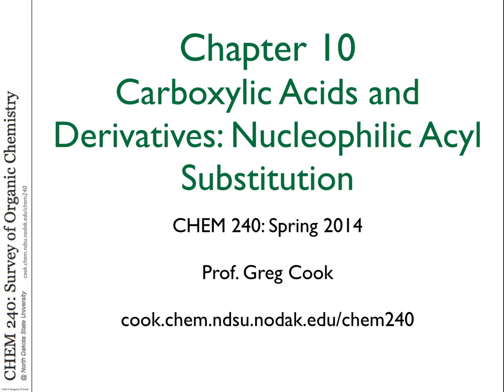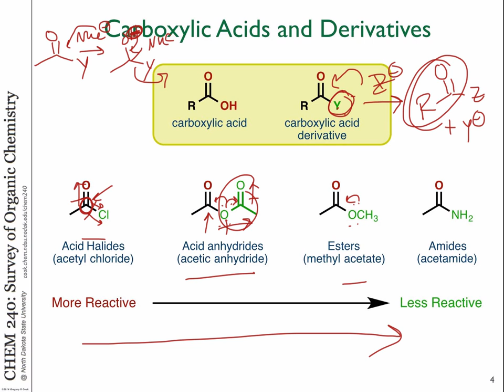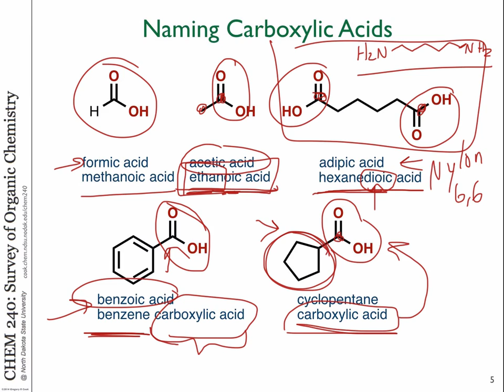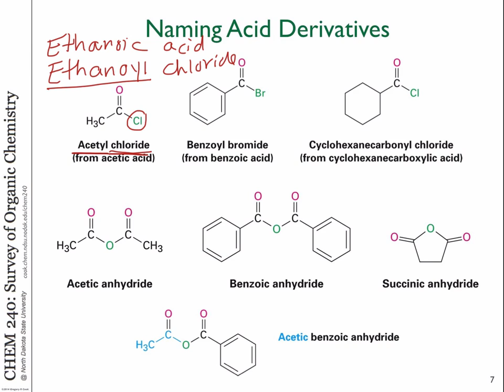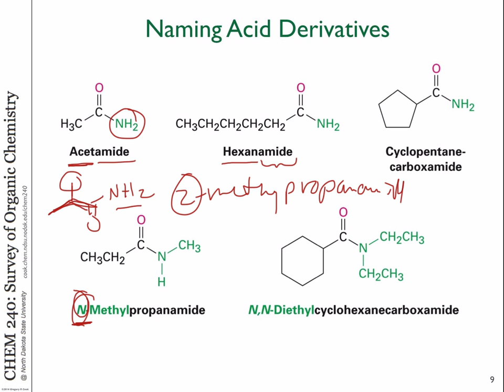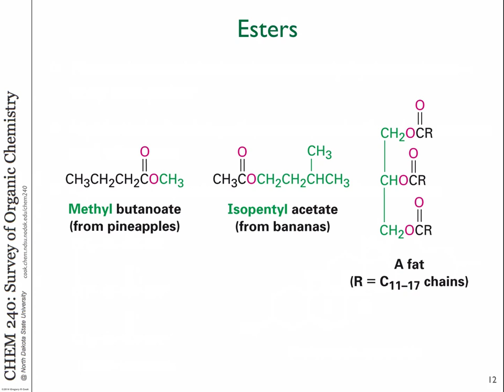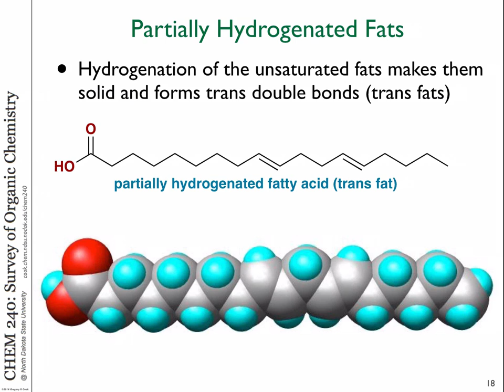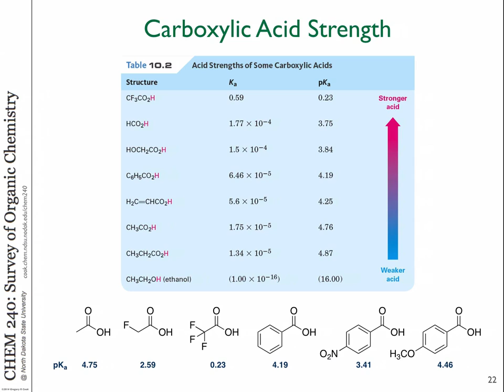Chem 240 - Lecture 26 - 12/09/14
Chemistry 240 - Survey of Organic Chemistry 2014
North Dakota State University
Chapter 10 - Carboxylic Acids and derivatives